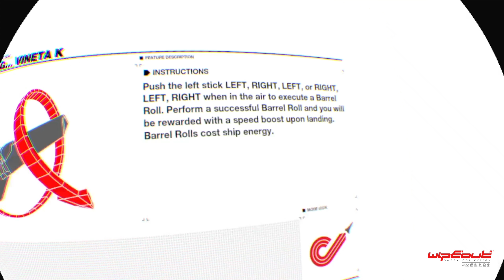PlayStation VR - WipeOut Omega Collection (VR)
Completing an Event in VR on WipeOut Omega Collection on the Sony PlayStation 4 Pro.